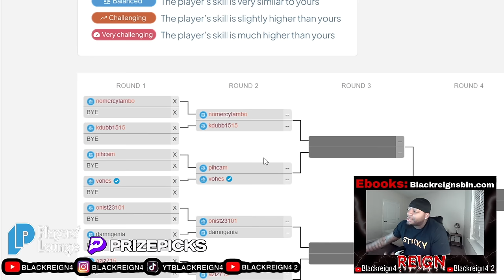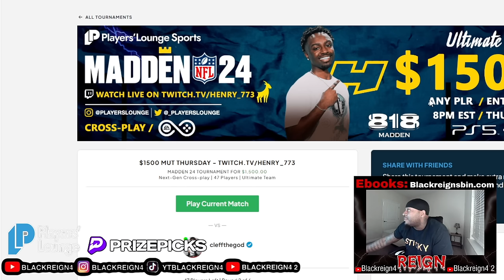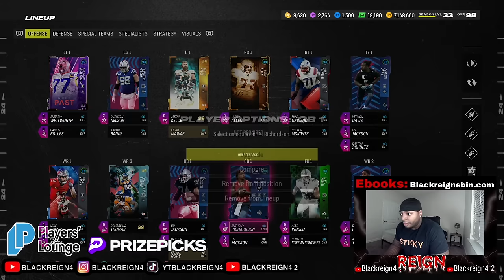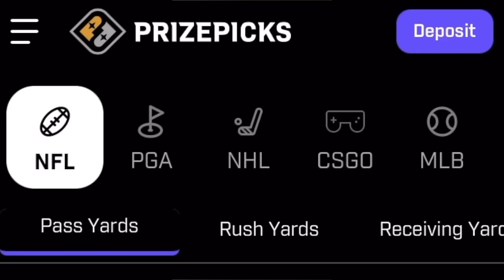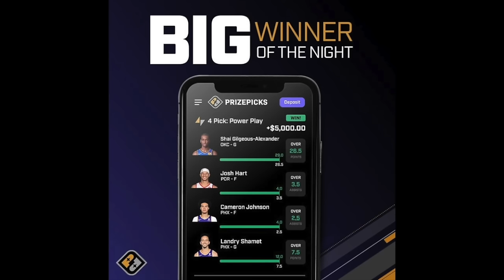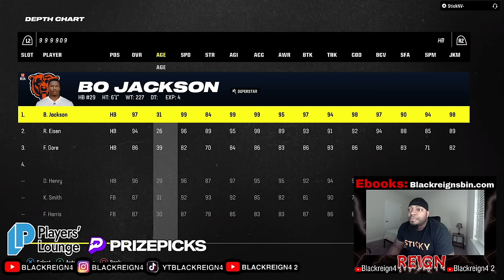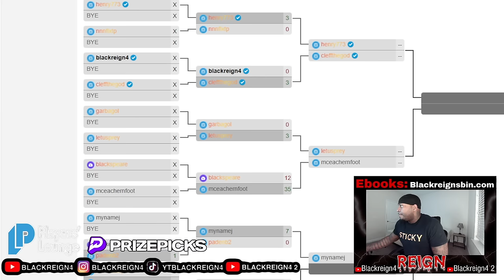Reign vs CleffTheGod. Henrys $1500 @PlayersLounge Tournament!